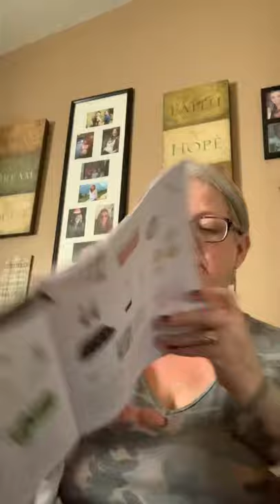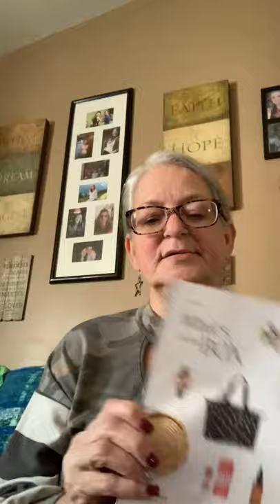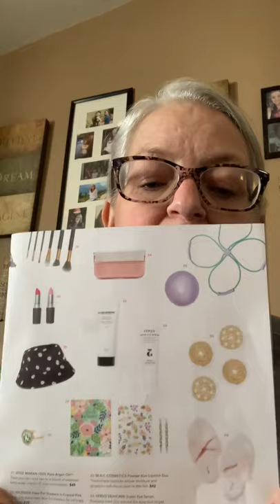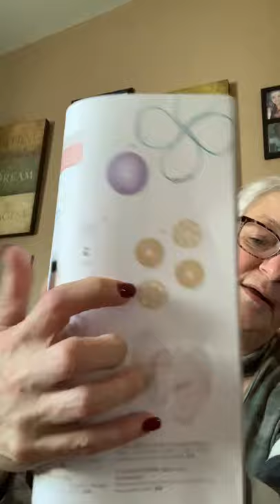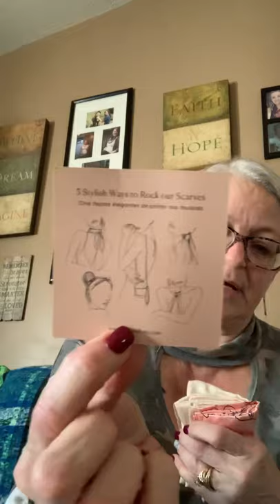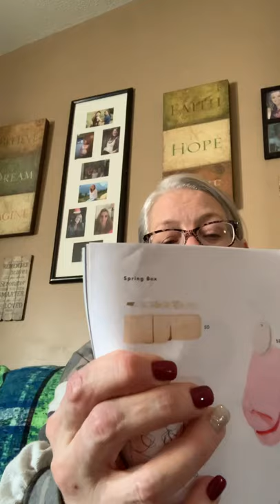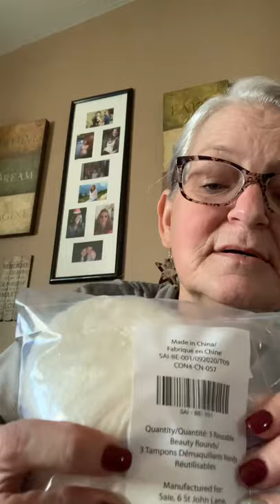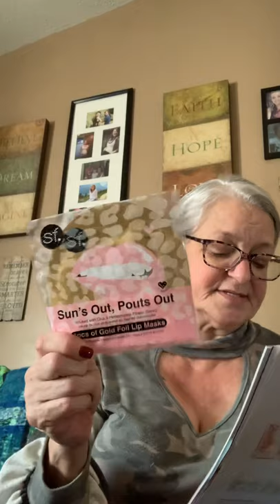Is FFF slipping?! Spring box! Let’s see what’s up!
Sorry about my dogs lol. I hope you like this video!